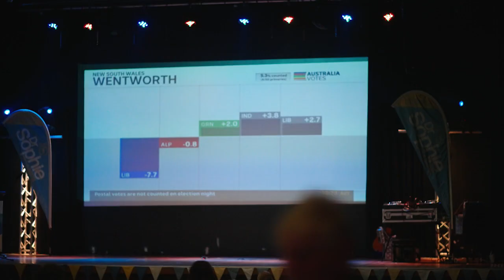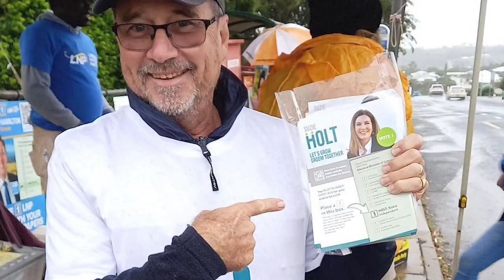Convention video 2023 - Get political: Communities taking action